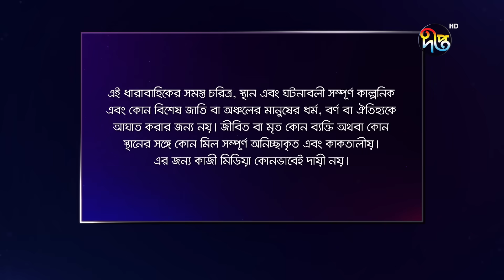MashrafeJunior | মাশরাফি জুনিয়র | EP 914 | Golam Farida Chonda | Shafana Nomoni | DeeptoTV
মাশরাফি জুনিয়র